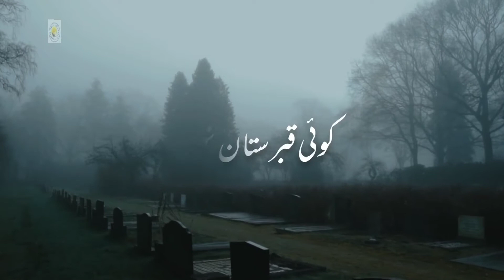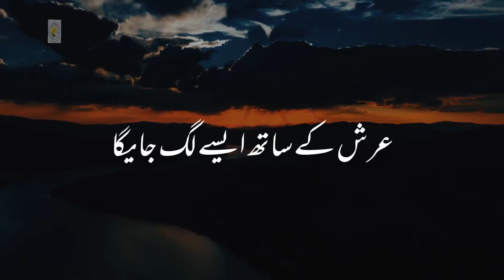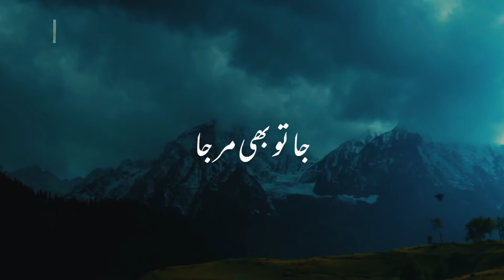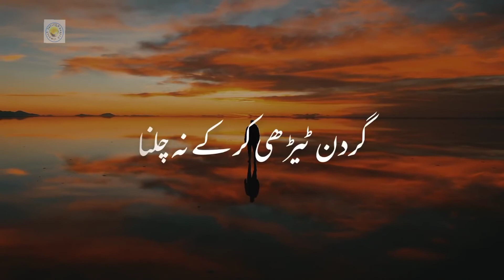Qayamat ka Din | Tariq Jameel Bayan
Speaker: Molana Tariq Jameel
Islamic Clips Official